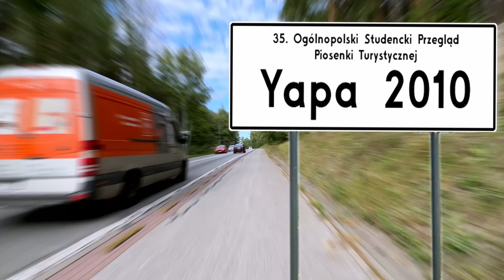Ve warden Lachonl 35 Ogólnopolski Studencki Przegląd Piosenki Turystycznej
Trzy dni grania i dzikiej zabawy czeka studentów Politechniki Łódzkiej. Startuje 35. edycja Ogólnopolskiego Studenckiego Przeglądu Piosenki Turystycznej YAPA 2010. Maria Rżanek

Tradycyjny kankan, otwierający każdy z trzech dni przeglądu, stałe miejsce w postaci specjalnie skonstruowanej na tę okazję sceny w Studium Wychowania Fizycznego Politechniki Łódzkiej i klasyczna uwertura w wykonaniu Jurka Bożyka piosenki "Studenckie lato" to kanon, bez którego program studenckiej Yapy nie ruszyłby z miejsca.

Dzisiejszy wieczór zapoczątkuje trzydniowy zlot entuzjastów muzyki turystycznej, żywiołowych podróży i poezji. Po uroczystym otwarciu 35. Ogólnopolskiego Studenckiego Przeglądu Piosenki Turystycznej, na scenie pojawią się pierwsi wykonawcy: 4 Razy w roku, Damian Surow i Hubert Charkow, Pod Jednym Dachem, Beciaki i Mariusz Poświątny. Poza konkursem zaprezentuje się Siudma Góra i Grzmiąca Półlitrówa. Dalszych emocji dostarczy następna konkursowa szóstka: Żeby Nie Piekło, Pięć Po Dwunastej, Maciej Czernecki, Egon Alter, Grzesiek Racoń Band, The Bardons. Całość zamknie i tym samym wieczór uświetni Kuśka Brothers. Drugiego dnia przeglądu, yapowicze mogą wybrać się pod scenę już w południe. Kolejną odsłonę konkursu dla początkujących wykonawców rozpocznie Lia Fail, a zaraz potem zagra reszta konkursowej dziewiątki: Pomysły Znalezione w Trawie, Myśli Rozczochrane Wiatrem Zapisane, Coffeina, Rozdwojenie Jaźni, Chwila nieuwagi, Za Mało Piwa, Zielone Liście, QSZ.

Nocny koncert gwiazd

Po zmaganiach debiutantów, młodszych kolegów rozluźni koncert zespołu Dom o Zielonych Progach. W pierwszych latach trwania przeglądu, grupa stawiała na yapowskiej scenie pierwsze kroki. Występ będzie małą zapowiedzią wydarzeń późniejszych. Koncert Nocny uświetnią zespoły z dłuższym stażem i znacznym już dorobkiem. To wieczór zarezerwowany też dla tych, którzy wcześniejszym uczestnictwem w Yapie przetarli szlaki do ogólnopolskiej popularności. Wspomnienie o Zenku Janku rozgrzeje publicznośc, atmosferę popdsyci EKT Gdynia, Bogusław Nowicki i Leszek Kopeć. Nie zabraknie zdobywczyni Grand Prix ubiegłorocznej edycji, posiadaczki czarującej altowej barwy głosu, Basi Beuth. Przed publicznośc wyjdzie jako trzecia. Po przerwie Tomek Jarmużewski z zespołem, Ze starej Szuflady, Słodki Całus od Buby, Andrzej Koczewski, Yes - Kiez - Sirumem, Grupa R i Na Bani zamkną sobotni koncert gwiazd. Niedziela przyniesie ogłoszenie werdyktu jury, koncert laureatów i występy Saski i Leonarda Luthera. Czynnego udziału, a może i konkurencyjnych koncertów pod sceną, można spodziewac się ze strony zawsze zaangażowanej w przebieg wydarzeń na scenie publiczności. Uczestnicy Yapy słyną z głośnego wyrażania aplauzu, ale i dezaoprobaty. Zdarzało się i tak, że zagłuszano lub nawet zmuszano do zejścia ze sceny nudnych konferansjerów i wykonawców.

YAPA wczoraj i dziś

Dla wielu artystów Yapa była trampoliną do sukcesu, który towarzyszy im do dziś. Niejednego przeboje weszły na stałe do kanonu piosenki turystycznej i poetyckiej. Od yapowej sceny karierę zaczynały, oprócz już wymienionych, zespoły takie jak Browar Żywiec, Wolna Grupa Bukowina, Yez Kiez Sirumem, Cisza Jak Ta i wiele innych. Również Jerzy Filar, Elżbieta Adamiak czy Olek Grotowski zaczynali właśnie na Yapie. Impreza jest organizowana przed studentów, skupionych w Studenckim Klubie Turystycznym Płazik, Studenckim Radiu Żak i Studenckie Koło Przewodników Beskidzkich w Łodzi. Bilety kosztują 30 zł. Dla czytelników, którzy dodzwonią się jako pierwsi dziś o 16 pod nr. tel. 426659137 czekają zaproszenia na imprezę.

Werdykt Jury
Werdykt Jury 35 OSPPT YAPA 2010
Jury w składzie:
Tomasz Borkowski
Marek Górski
Beata Jelonek
Andrzej Koczewski- przewodniczący Jury
Paweł Kowalski
Michał Łangowski
Mirosław Michalski
Michał Wajnchold
postanowiło, po zgodnych obradach, przyznać:
I nagrodę ex aequo zespołom „Qsz” z Opola i „Chwila nieuwagi” z Rybnika
II nagrodę „Rozdwojenie jaźni” z Mińska Mazowieckiego
III nagrodę „Myśli rozczochrane wiatrem zapisane” z Warszawy
specjalne wyróżnienie dla zespołu „Egon alter” z Zabrza za charyzmatyczną osobowość sceniczną
oraz wyróżnienia dla zespołów:
„Beciaki” z Suwałk
„Za mało piwa” z Siechnic
„Żeby nie piekło” z Łodzi.
Ponadto Jury pragnie podkreślić wyrównany dobry poziom konkursu oraz zauważyło wyjątkowo atrakcyjną scenografię. Zanotowano także wzrost użycia instrumentów dętych jako instrumentów turystycznych.
Nagrodę publiczności otrzymuje zespół „Egon Alter”.
Do udziału w konkursie Studenckiego Festiwalu Piosenki w Krakowie nominację otrzymuje zespół „Chwila nieuwagi”.